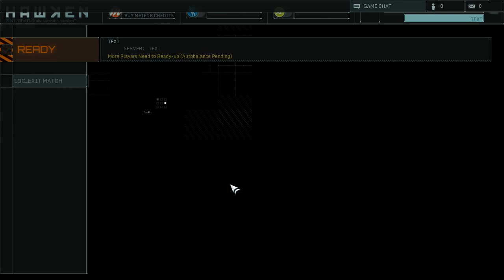Hawken Lets Play Ep 1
so i had some fun playing hawken thought i would record it and upload to see if anyone out there in the greatness of the internet enjoys to watch me mess around with a random game :)